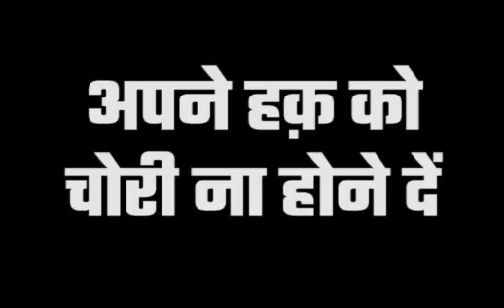चुप चाप सारा पैसा इस बैग में भर दो || Comedy scene || Desi_Trend.